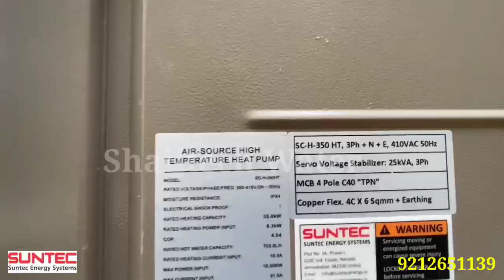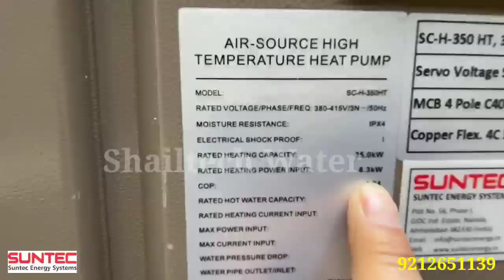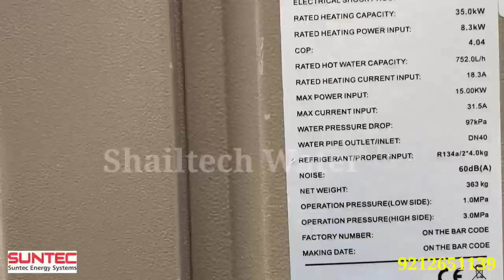Centralized Hot Water System| Industrial Hot Water Heater |Suntec Heat Pump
Centralized Hot Water System
Industrial Hot Water Heater
Suntec Heat Pump
Suntec heat pump installation
suntec energy
suntec heat pump
suntec india
suntec ahmadabad
suntec gujrat
suntec industrial heat pump
suntec swimming pool heat pump
water heater installation guide
how centralized heater work
hot water generator system
heat pump
heat pump working
what is heat pump
instant water heater
hot water boiler
heat pump kya hota hai
heat pump explain
advanced heat pump
advantage of heat pump
water heat pump
heat pump worth
technical guide heat pump